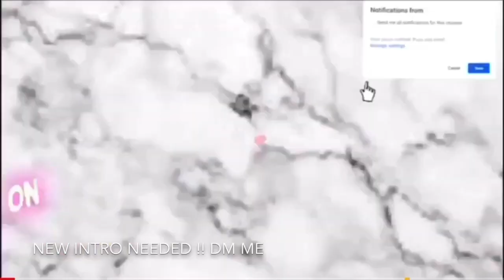I WENT TO SUPPORT MY OLD HIGH SCHOOL BASKETBALL TEAM VLOG